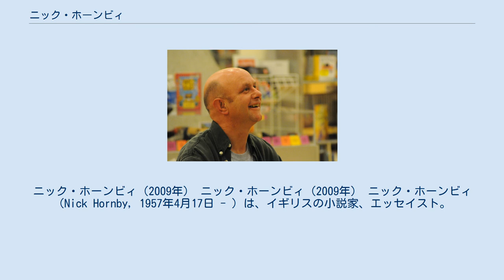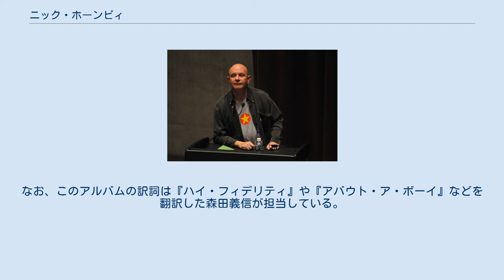ニック・ホーンビィ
ニック・ホーンビィ（2009年） ニック・ホーンビィ（2009年） ニック・ホーンビィ（Nick Hornby, 1957年4月17日 - ）は、イギリスの小説家、エッセイスト。
スポーツ（サッカー）、音楽に関する著作で知られる。
 ケンブリッジ大学を卒業後、教員・会社員を経て、1992年にスポーツエッセイ『ぼくのプレミア・ライフ』でデビューする。
これまでにデビュー作、『ハイ・フィデリティ』、『アバウト・ア・ボーイ』の3作品が映画化されている。
『ぼくのプレミア・ライフ』はイギリスとアメリカでそれぞれ映画化された（アメリカ版では主人公が情熱を傾けているスポーツがサッカーから野球に変更されている）。
またアメリカでは、2003年にパトリック・デンプシー主演で『アバウト・ア・ボーイ』がテレビドラマ化されている。
 2010年には、『17歳の肖像』で、米アカデミー賞の脚色賞にノミネートされた。
 また2010年には、著作『ソング・ブック』などでファンだと公言していたアメリカ人シンガーのベン・フォールズと連名でアルバム『ロンリー・アヴェニュー』を発表している。
このアルバムはホーンビィが書いた詞をベン・フォールズにメールで送り、その詞にフォールズが曲をつけるというスタイルで制作された。
なお、このアルバムの訳詞は『ハイ・フィデリティ』や『アバウト・ア・ボーイ』などを翻訳した森田義信が担当している。
 義兄弟に同じく作家、ジャーナリスト、政治評論家のロバート・ハリスがいる。
 小説 ノンフィクション アンソロジー 映画化作品 映画脚本